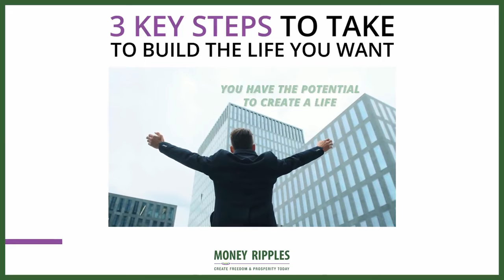3 Key Steps To Take To Build The Life You Want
That last one is especially important.

“What is fear doing for you?”. NOTHING!

So since it does nothing for you, you have to combat that fear. You can do this with the right education or the right training, whatever you have to do to get out of that scarcity and fear mode and finally begin to live a life of freedom.